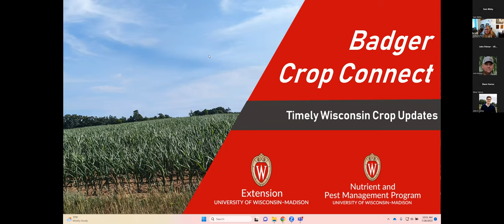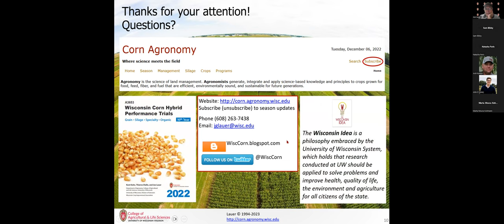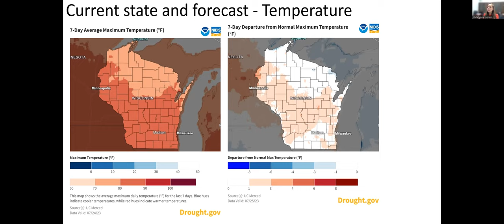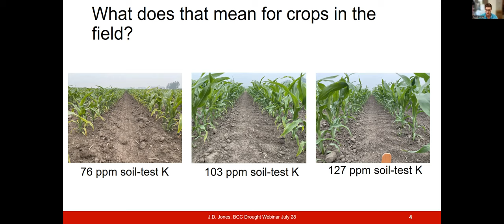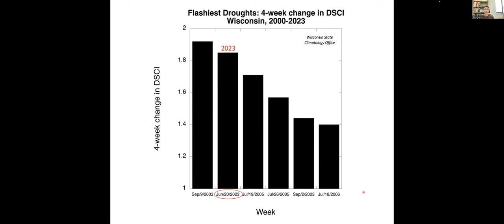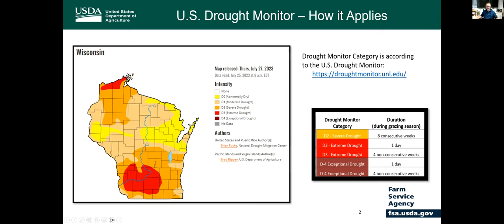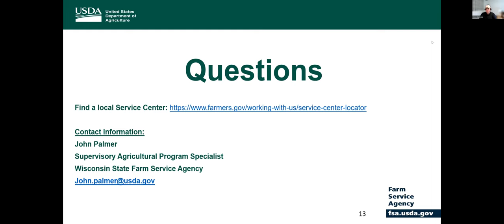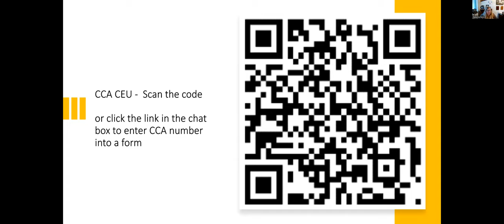Badger Crop Connect Webinar Series 2023: July 28, 2023 Special Drought Episode #2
This is a special episode of the Badger Crop Connect webinar series to address the current concerns about drought. Much of the state of WI is currently experiencing a moderate to severe drought. A variety of topics were addressed in short talks. Speakers include: Joe Lauer, UW-Madison Professor and Extension-Funded Faculty Corn Agronomist on weather trends and the relationship to corn production; Shawn Conley, UW-Madison Professor and Extension-Funded Faculty Soybean and Small Grains Specialist; Marta Moura Kohmann, UW-Madison Professor and Extension-Funded Faculty Forage Agroecologist on forage stands and the effect of drought stress on forage availability; John Jones, UW-Madison Soil science Researcher III on nutrient deficiencies and nutrient uptake during a drought; Steve Vavrus, UW-Madison Scientist and State Climatologist on weather trends and soil moisture; John Palmer, USDA Supervisory Agricultural Program Specialist on USDA drought relief programs; Josh Kamps, UW-Madison Extension Regional Crops Educator on pest management updates related to the drought.